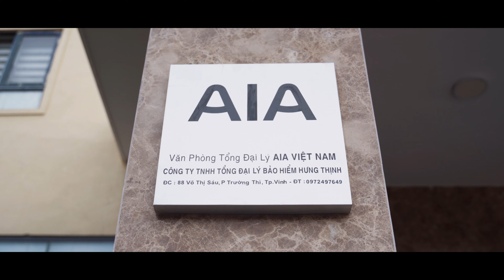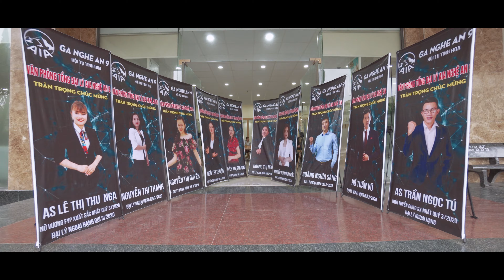Giới Thiệu Về AIA Nghệ An 9 - AIA Nghệ An - 4K VIDEo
Premium MEDIA | Film & Photo Services Nghe An
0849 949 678 ( Nghe An ) | xanhmedia.vn | 79 Nguyen Thai Hoc - Vinh